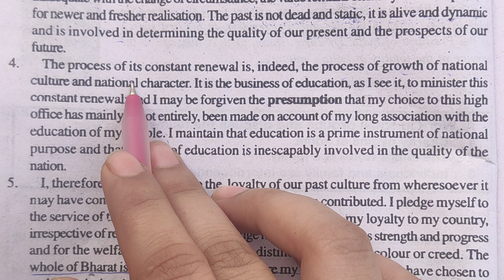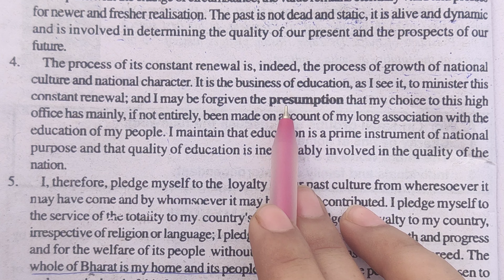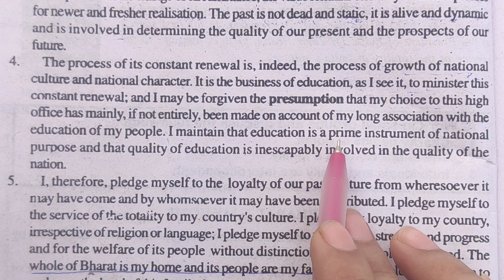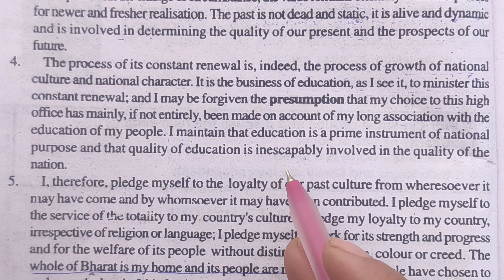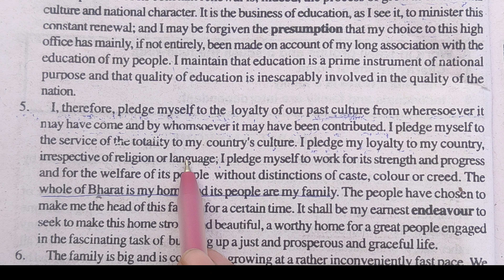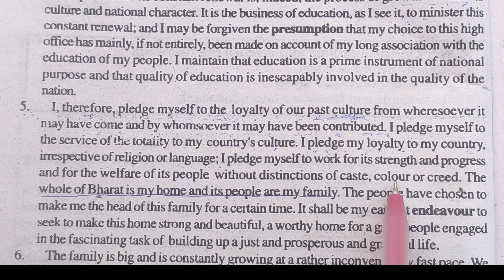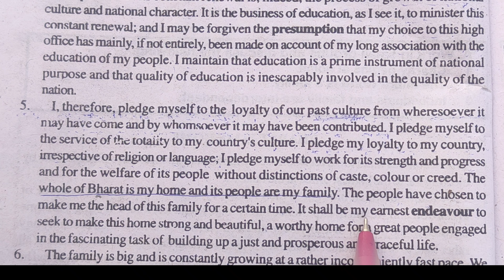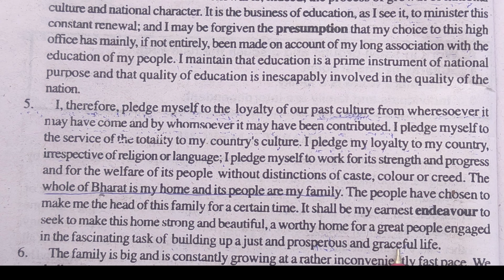Bharat is my home Class12th besthindi explanation.@EDUCATIONBABA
Video Highlights :-
What is the purpose of the speech Bharat is my home?
How long did Dr Zakir Hussain live?
what oath did Dr Zakir Hussain take?

Indian civilization and culture link :-